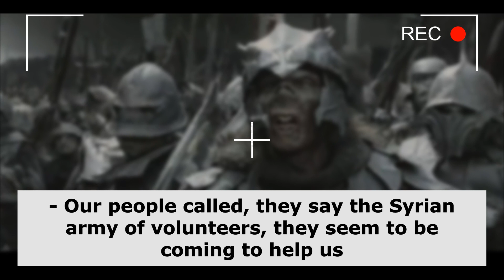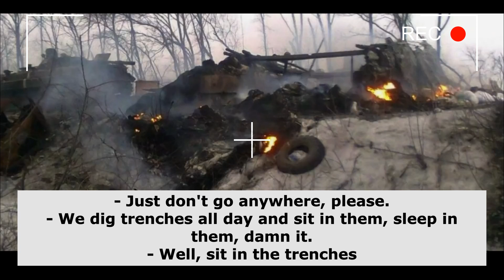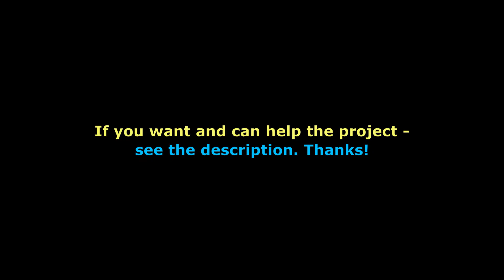Interception of Russian conversations Part 84 "You yourself wanted to go to war" Ukraine War 2022